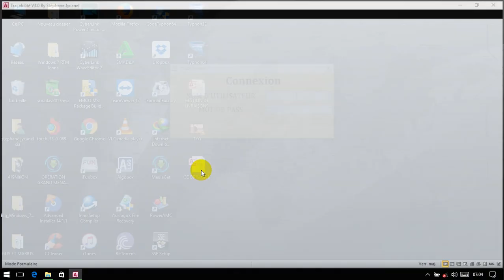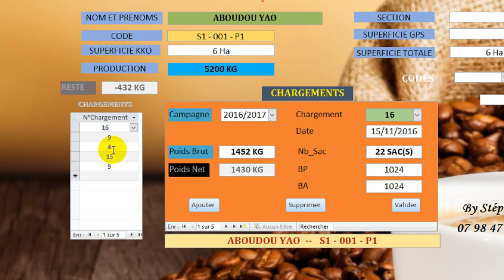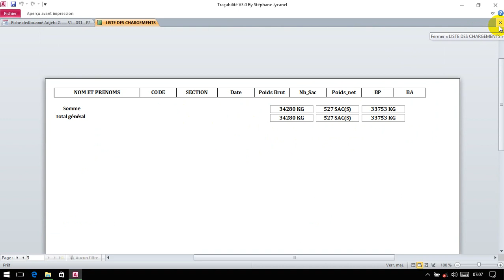Gestion de Traçabilité 1.0 By_Stépahane Jycanel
cette application vous permet de Suivre parcelles et  livraisons  des différents Producteurs